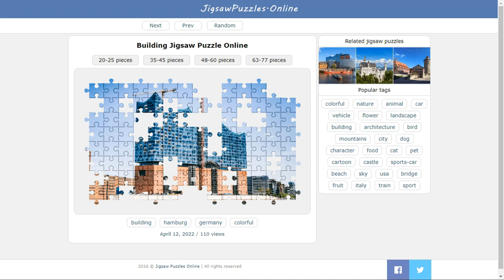Building Jigsaw Puzzle Online